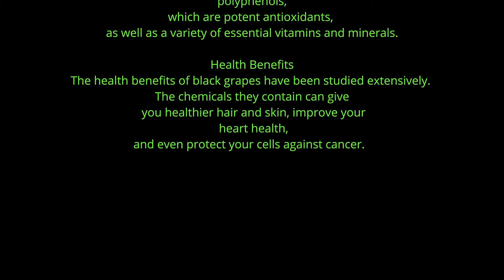Thai Black Grapes Fruit Plants (newnessplant)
Thai black grapes, known for their sweet flavor and dark color, are popular in Thailand and other parts of Asia. Here's an overview of cultivating and caring for a Thai black grape plant:

### Growing Conditions

1. **Climate**: Thai black grapes thrive in a warm, tropical climate. They need plenty of sunshine and a long growing season to produce high-quality fruit.

2. **Soil**: Well-drained, loamy soil with a pH between 5.5 and 7.0 is ideal. The soil should be rich in organic matter.

3. **Watering**: Regular watering is essential, especially during dry periods. However, the soil should not be waterlogged, as grapes do not tolerate standing water.

4. **Spacing**: Plant vines about 6-8 feet apart to allow sufficient room for growth and air circulation.

### Planting

1. **Propagation**: Thai black grapes can be propagated from cuttings or grafted onto rootstocks. Cuttings should be taken from healthy, disease-free plants.

2. **Planting Time**: The best time to plant grapevines is in early spring or late winter when the plants are dormant.

3. **Support**: Install a trellis or support system for the vines to climb, which helps in air circulation and sunlight exposure, reducing disease risk.

1. **Pruning**: Prune the vines annually during the dormant season to remove dead or diseased wood and to shape the plant. Proper pruning ensures good air circulation and light penetration, promoting healthy growth and fruit production.

2. **Fertilization**: Apply a balanced fertilizer in early spring as new growth begins. Additional feeding with a high-potassium fertilizer can enhance fruit development.

3. **Pest and Disease Control**: Monitor for common grape pests like aphids, mites, and caterpillars. Diseases such as powdery mildew, downy mildew, and black rot can affect grapevines. Use appropriate organic or chemical treatments as needed, and ensure proper spacing and pruning to reduce disease risk.

4. **Harvesting**: Thai black grapes are usually ready for harvest in late summer to early autumn. They should be picked when fully ripe, as they do not continue to ripen after being harvested.

### Additional Tips

- **Mulching**: Apply mulch around the base of the plants to retain moisture and suppress weeds.
- **Training**: Train the vines to grow along the support system by tying them gently with soft ties.

By providing the right growing conditions and regular care, you can enjoy a bountiful harvest of Thai black grapes.